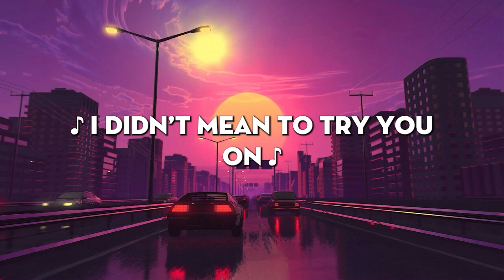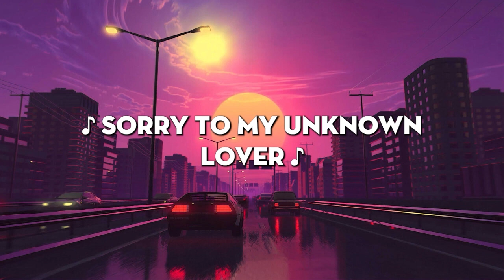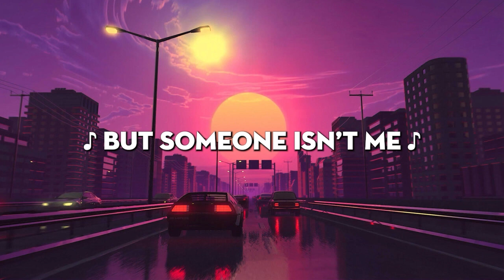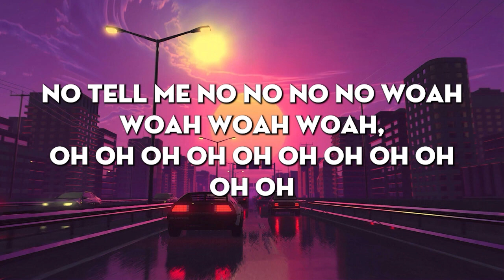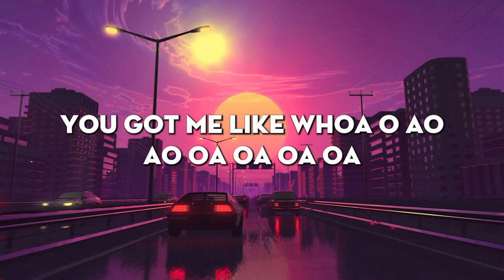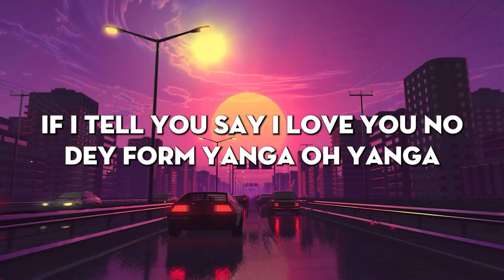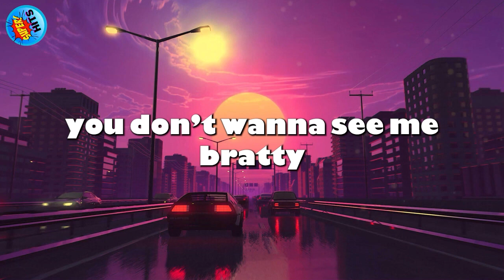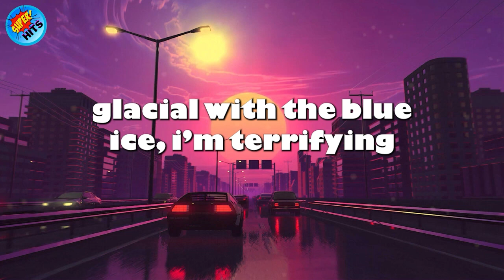Halsey – Sorry (Lyrics) | Daisy, Ashnikko, Calm Down, Rema, Selena Gomez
🔉 Halsey Sorry Lyrics 🔉
[Verse 1]

[Chorus]
So I'm sorry to my unknown lover
Sorry that I can't believe
That anybody ever really

[Chorus]
Sorry to my unknown lover